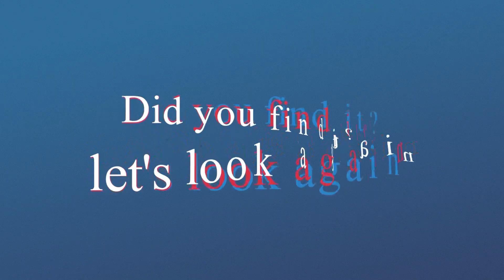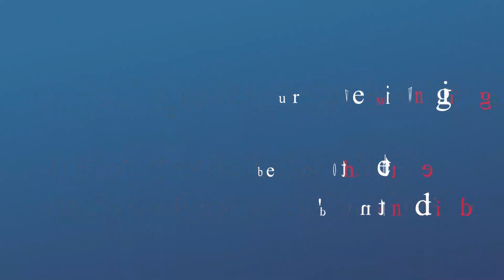Spot the changing difference #535 | Pictures Puzzle | The photo will change | Brain training